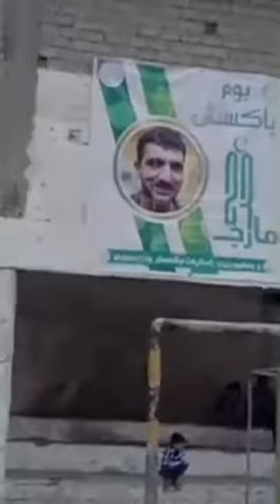Jashane Nuroz 2021 Skardu documentary Balti Culture and art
Jashane Nuroz event Skardu documentary Balti Culture
Ali Kazim Golden YouTube channel
 Drama Actor, Singer and Composer